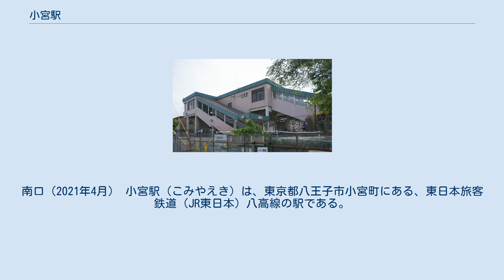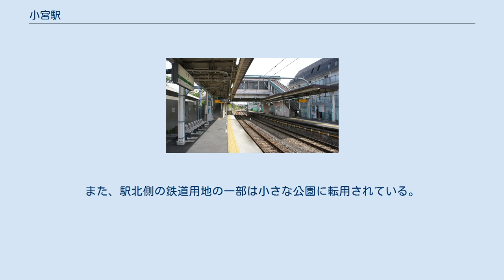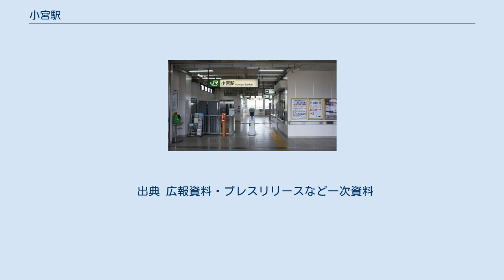小宮駅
南口（2021年4月） 小宮駅（こみやえき）は、東京都八王子市小宮町にある、東日本旅客鉄道（JR東日本）八高線の駅である。
 相対式ホーム2面2線の地上駅で、橋上駅舎を有している。
 JR東日本ステーションサービスが業務を行う業務委託駅で、八王子駅が当駅を管理している。
改札口には簡易Suica改札機が、コンコースには多機能自動券売機及びICカードチャージ機が、ホーム及び自由通路にはエレベーターが設置されている。
 （出典：JR東日本:駅構内図） かつてはJR貨物の駅でもあったが、1997年3月に貨物列車の設定が廃止された。
駅に隣接して秩父セメント（現・太平洋セメント）のセメント包装所があり、施設への専用線もあった。
そのため秩父鉄道から寄居経由で当駅までセメント輸送が行われていた。
 2020年（令和2年）度の1日平均乗車人員は2,251人である。
 1990年（平成2年）度以降の1日平均乗車人員の推移は下記の通り。
 JR貨物の取扱廃止までの年間発着トン数は下記の通り。
 八王子市の北端部に存在している。
駅に隣接した工場が目立つ状態であったが、現在の駅周辺は閑静な住宅地となっている。
橋上駅舎化に伴い駅前ロータリーが南口に整備された。
また、駅北側の鉄道用地の一部は小さな公園に転用されている。
 最寄りの停留所は、駅東側にある東京都道59号八王子武蔵村山線にある小宮駅入口となる。
以下の路線が乗り入れ、西東京バスにより運行されている。
 かつては、立川バスが立川駅北口 - 小宮駅入口 - 国学院大学（八王子分校）間に運行していたが、1998年に廃止された。